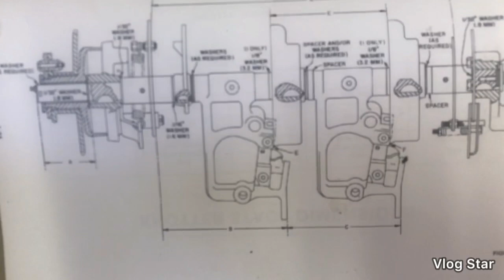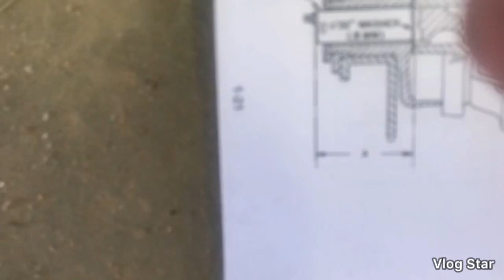New Holland Hayliner 273 knotter repair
I replaced my New Holland Hayliner 273 knotter on both sides. It took me about two hours total to disassemble and reassemble the knotter.